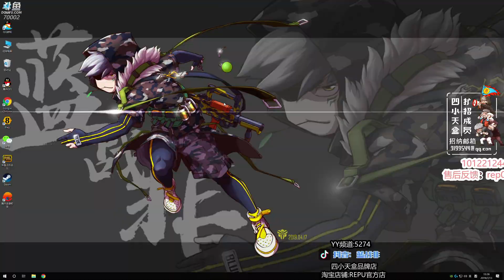绝地求生蓝战非：马小跳和三三比赛含口水说话，这是什么傻屌游戏？